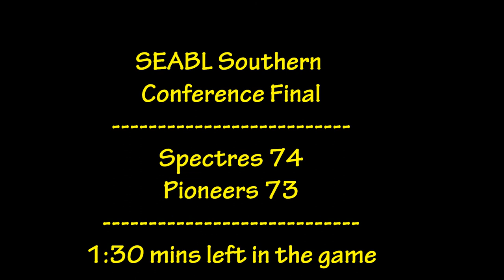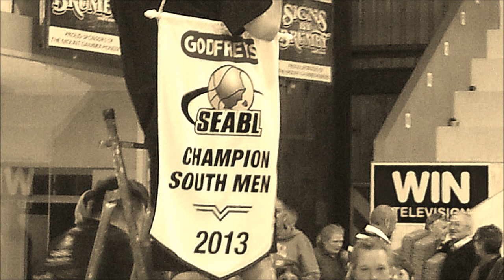SEABL SOUTHERN CONF GRAND FINAL Mt Gambier Pioneers Vs Nunawading Spectres 6/Sep/13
The Spectres and the Pioneers played in a thrilling grand final on the 6/Sep/13 for the SEABL Southern Conference Championship. The game came right down to the last min. The following is a recap of the game and video footage of the thrilling last 1 min 30.

This is my first attempt at a audio recap so please let me know what you think.